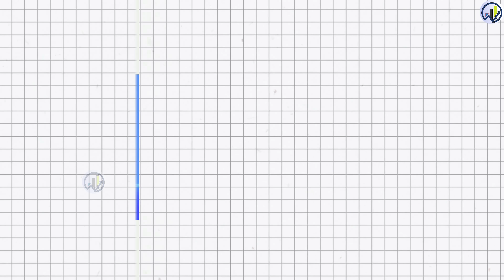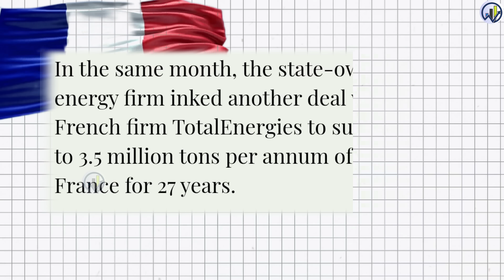पीठ पीछे नया कारनामा | Qatar signs Billion dollar Deal with China’s after INDIA Slaps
As part of the partnership agreement, QatarEnergy will transfer a 5 percent stake to Sinopec in a joint venture company that owns the equivalent of 6 million tons per annum of LNG production capacity in the NFS project. Photo/Supplied
aircraft manufacturing
Indian Railways
MRIDC
hydrogen fuel
industrial applications
TRACKING SYSTEM
longest tunnel
cheapest electric car
Tata Nano